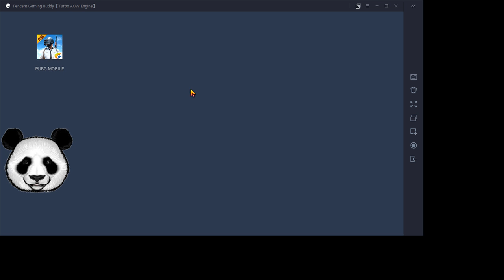PUBG KANNADA LIVE | KARNATAKA